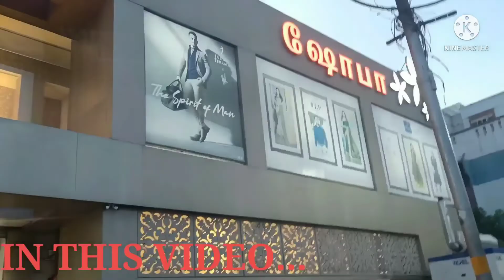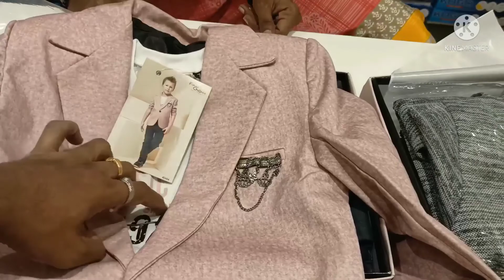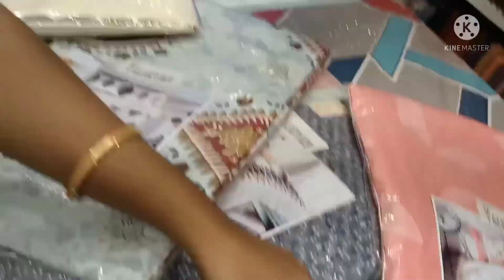Thiruvanmiyur Shobha Shopping(திருவான்மியூர் ஷோபா) |மாடி தோட்டம் அறுவடை |சளி கஷாயம் | குமுதா ஹாப்பி😍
It was a super vlog that consists of our kutty shopping at Thiruvanmiyur Shobha textiles ( திருவான்மியூர் ஷோபா டெக்ஸ்டைல்ஸ்), amma will explain how to keep sali kashyam with only little kasapu  (சளி  கஷாயம்),  and super harvest on our maadi thottam (மாடி தோட்டம் or terrace garden).

In my maadi thottam harvest got ladys finger, green color brinjal, kerala chilly and our green long chilly and flowers (பச்சை கத்திரிக்காய், வெண்டைக்காய், காந்தாரி மிளகாய், நீட்டு பச்சை மிளகாய், கீரை & பூக்கள் ).

Also amma explained how to keep sali kashyaam using fresh murangai keerai, karpoora valli, veppaillai, vetrilai etc. (வெற்றில்லை, வேப்பிளை, கற்பூர  வள்ளி ). During that time did a small prank with amma, hope you will enjoy. Watch without skipping the video.

Finally Shopping at Thiruvanmiyur Shobha Textiles - Purchased one bed sheet king size, dress for two kutties or kids for their respective birthdays... thats all and completed the vlog. During shopping introduced my wife Kumudha.

Added comedy clipa in between, hope you will enjoy.